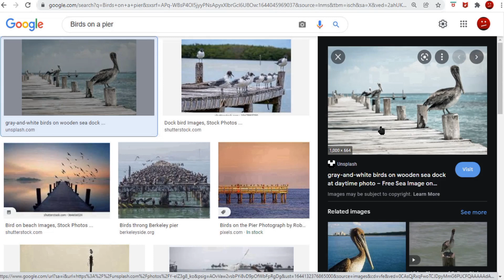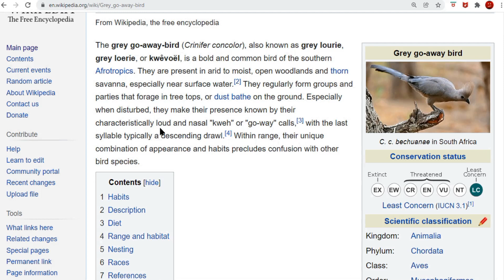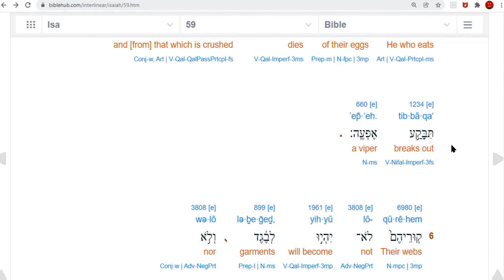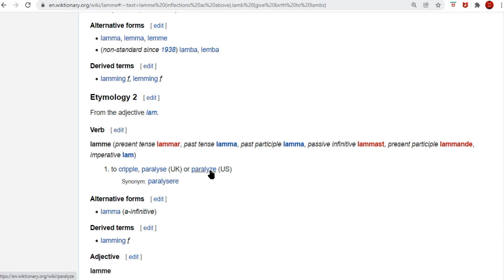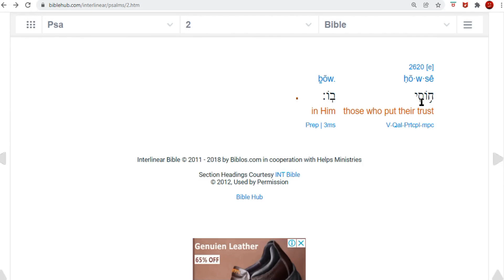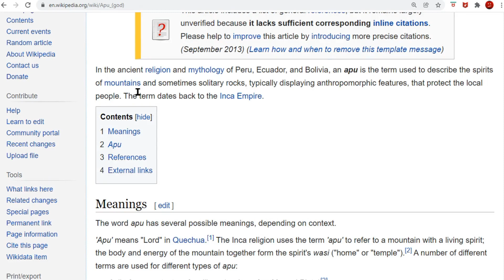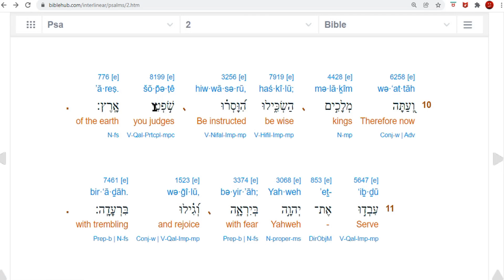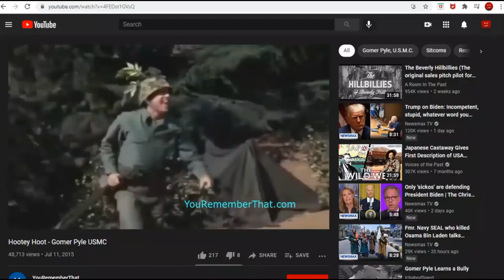Spotting Attack and Retaliating With Magick. Power of Educational Magick.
8530thsjcvniusr-vjno9ae78ht7